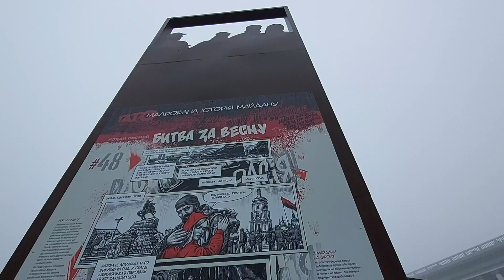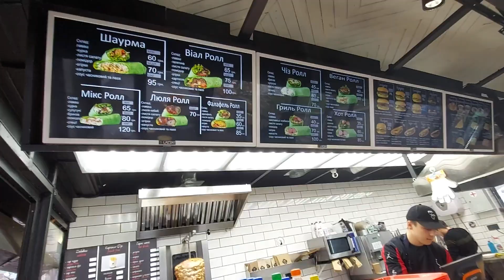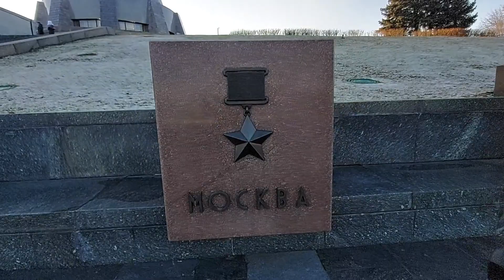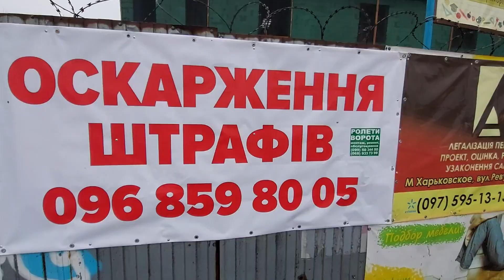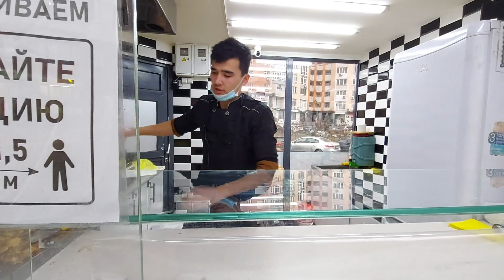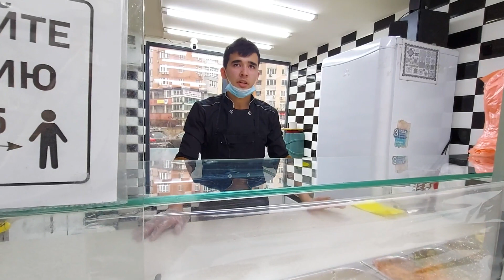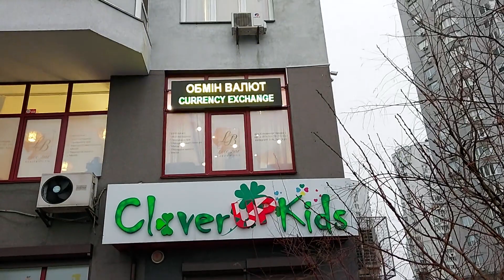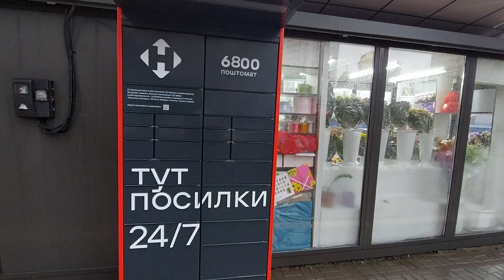Urushdan oldingi Ukraina. Kiyevdagi o'zbeklar. Ozodlikni qadrlovchi ukrainlar. 1-qism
Ushbu videoda Ukraina poytaxti Kiyevning turistik hududlari haqida ma'lumotlar taqdim etiladi. Shuningdek, Kiyevda ancha yillardan beri yashayotgan hamyurtlarimiz bilan suhbat qilganmiz. Ular o'zlarining Ukrainadagi hayoti, Rossiya va Ukrainada migrant sifatida ishlash farqlari, ancha yillardan beri davom etayotgan urushning odamlarga ta'siri to'g'risida fikr bildirishgan. Iqtisodchi Behzod Hoshimov esa Ukraina xalqi ozodligi, inson kapitali yuqoriligi va boshqa muhim ma'lumotla bilan bo'lishdi.

00:00 Tizer
01:17 Mamlakatning eng qaynoq nuqtasi
04:00 "O‘zbekistonda bir kun ishlasam, 1 kilo go‘sht olaman, bu yerda esa 6-7 kilo go‘sht sotvolaman"
05:47 Meduza muzeyi
06:49 Ikkinchi Jahon urushi qurbonlari muzeyi
07:29 "Родина Мать" muzeyi
08:47 Funikuler
09:37 "Onamning sog'lig'i yomonlashgach, shu yerga olib keldim. Onamga toza havo judayam yoqdi"
12:09 Ukraina va Rossiyada migrant bo'lib ishlash farqlari
13:48 Ukrain tili. Rus tiliga munosabat
19:07 Ukrainaga ishlash uchun kelmoqchi bo'lganlarga tavsiya
20:48 Shahar infratuzilmasi
21:55 Valyuta ayirboshlash shaxobchalari tun-u kun ishlaydi
22:21 Behzod Hoshimov "Ukrainlar erkinlikni oliy qadriyat, deb bilishadi"
24:36 Ukrainada pochta tizimi
26:00 Dnepr daryosi